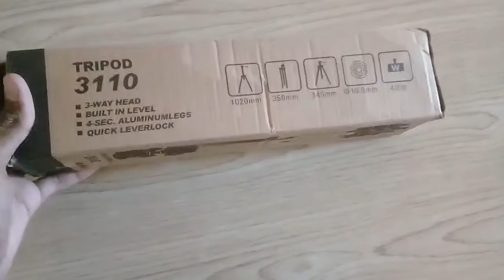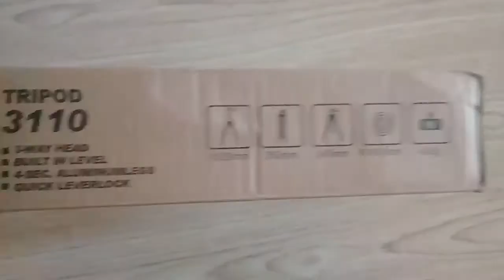Rs. 290 Tripod 🔥🔥🔥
Is channel mein aapko Technology,
Online Earning & Apps review
Se related videos milegi

Tripod kha se le
Tripod kya hota h

😎Be Cool